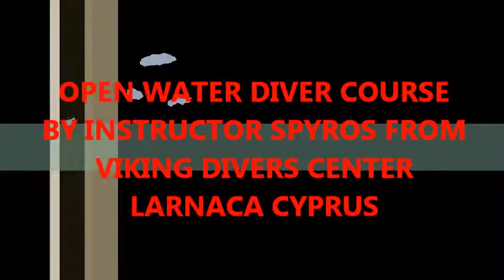OPEN WATER DIVER COURSE BY INSTRUCTOR SPYROS FROM VIKING DIVERS CENTER LARNACA CYPRUS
OPEN WATER DIVER COURSE
BY INSTRUCTOR SPYROS FROM
VIKING DIVERS CENTER
LARNACA CYPRUS
DIVING IN AGIA NAPA CYPRUS, VIKING DIVERS INSTRUCTORS LEADING GROUPS OF DIVERS TO AGIA NAPA

ספארי צלילה בקפריסין VIKING DIVERS LARNACA CYPRUS
SCUBA DIVE IN CYPRUS, SCUBA DIVE IN LARNACA, VIKING DIVERS CENTER
in Larnaca.

קטגוריה:
אנשים ובלוגים
תגים:
SCUBA DIVE IN LARNACA